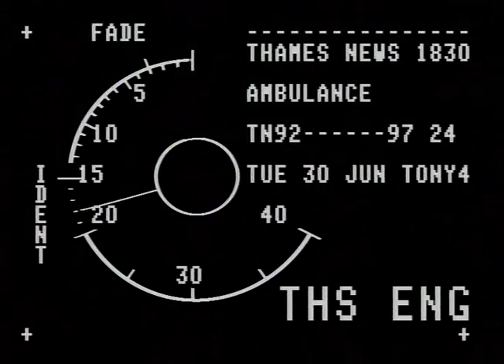TN-92-097-023.m4v | Thames News Archive Footage